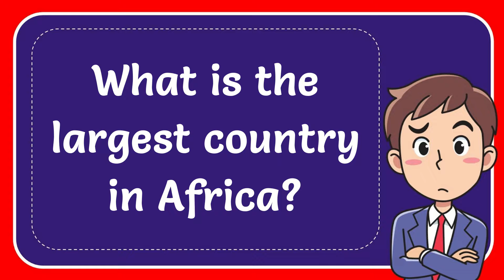What is the largest country in Africa? Answer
What is the largest country in Africa? Answer NEW VIDEO#